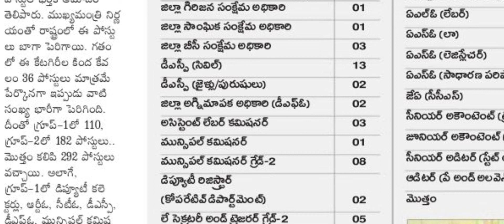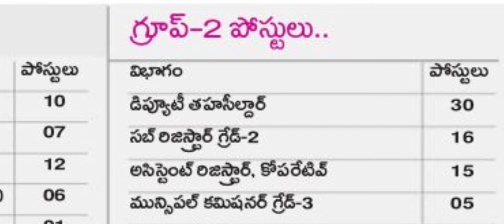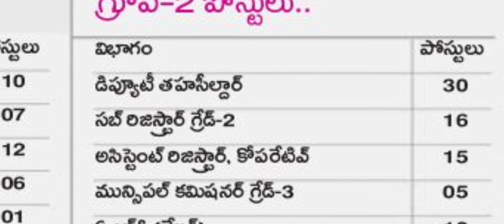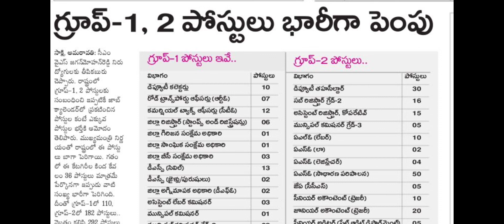గ్రూప్-1, గ్రూప్-2 పోస్టులు భారీగా పెంపు - సీఎం జగన్ మోహన్ రెడ్డి ఆమోదం... అతి త్వరలో నోటిఫికేషన్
APPSC GROUP-1 & GROUP-2 NOTIFICATIONS Ready to release... total 292 posts